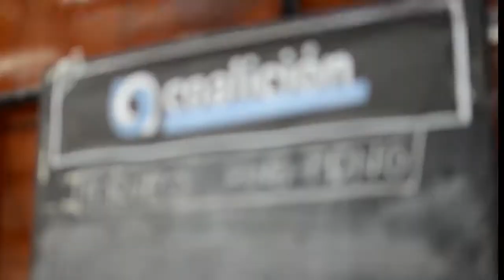Elecciones 2019 - Deportes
Estamos haciendo deporte. 500 estudiantes salimos de cursar y vamos a jugar. Armamos equipo, nos ponemos la camiseta y salimos a la cancha.
Somos más inclusión a través del deporte.
Somos Fadu